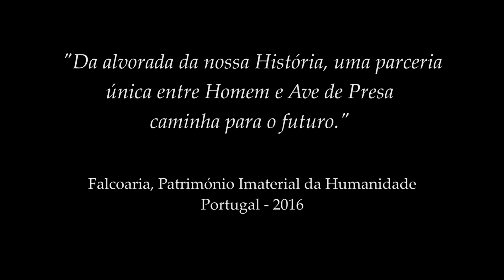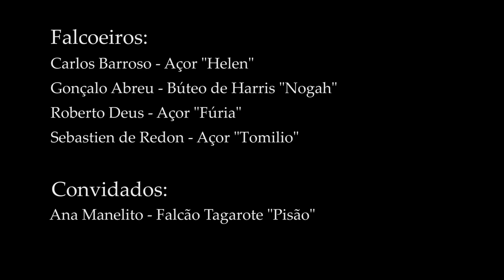Falcoaria - Património Vivo/ Falconry - Living Heritage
Falconry has been practiced in the fertile plains, mountains, forests, rivers and meadows of old Portugal since the 12th century in a tradition that has remained largely unchanged for centuries.

Video: Portuguese Falconry Association (APF)